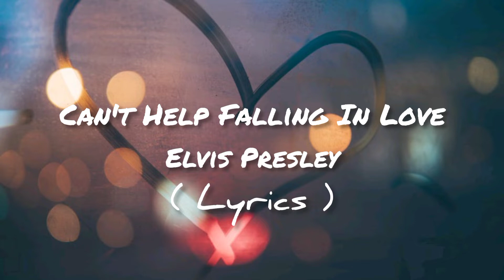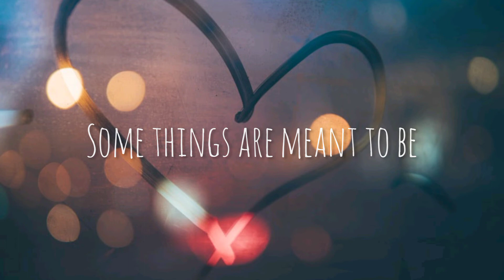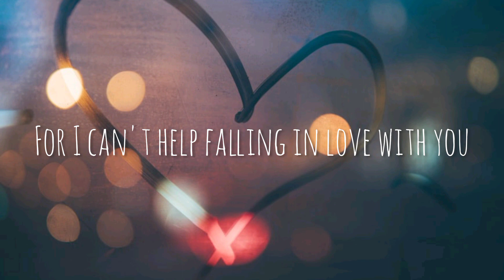Can't Help Falling in Love - Elvis Presley ( cover & Lyrics )